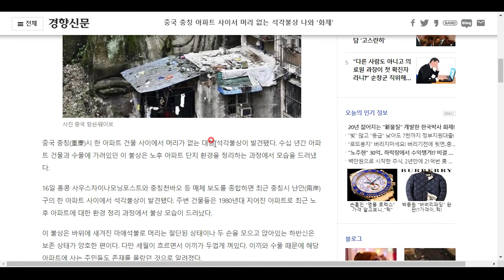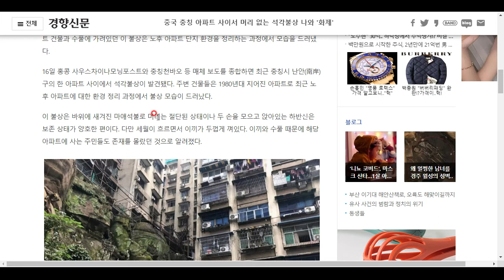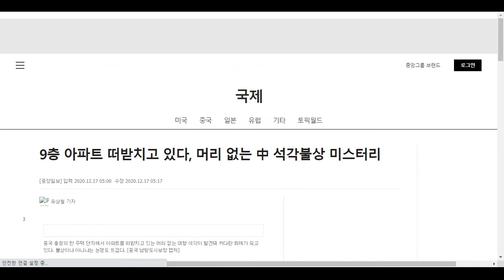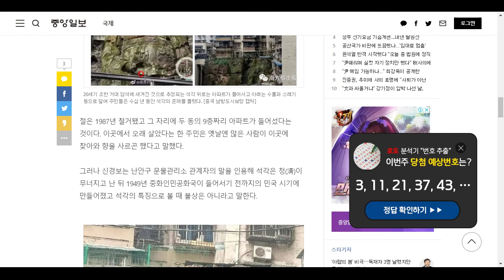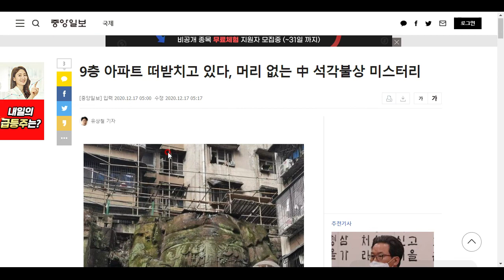이게 바로 중국의 위엄이다!!!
진짜 별 게 다 발견되네요!!